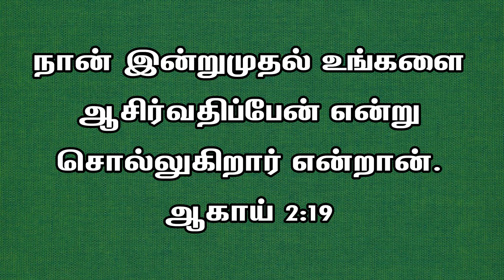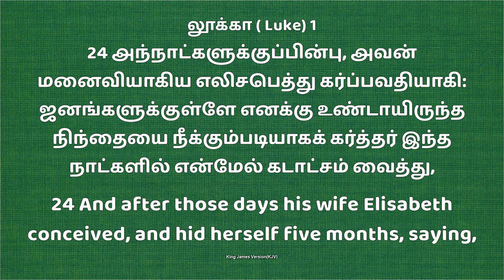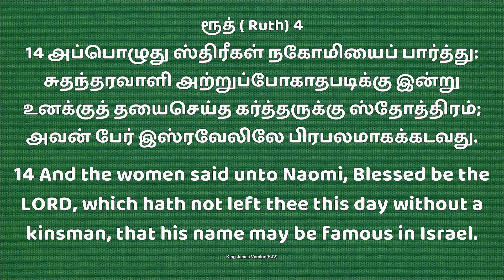Jym || Daily Devotion " New Day New Hope ஆசிர்வதிப்பேன் || Bro.D. Andrews Wesley. 5 JAN 2023.